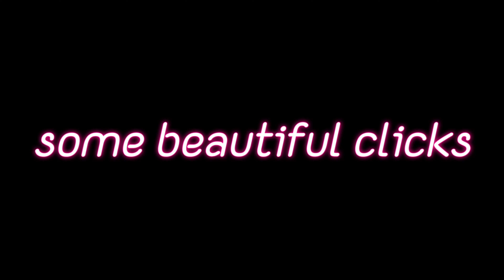friendship day celebration